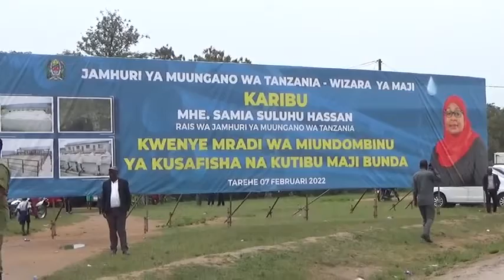RAIS SAMIA AKEMEA MATUMIZI MABYA YA FEDHA ZA MIRADI NA MIRADI INAYOSUASUA MARA.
Rais Samia Suluhu Hassain ameziagiza taasisi ya kuzuia na kupambana na rushwa na idara ya ukaguzi wa ndani katika halmashauri zote kuchunguza fedha zilizotolewa kwa ajili ya miradi ya maendeleo ili kukomesha matumizi mabaya ya fedha.